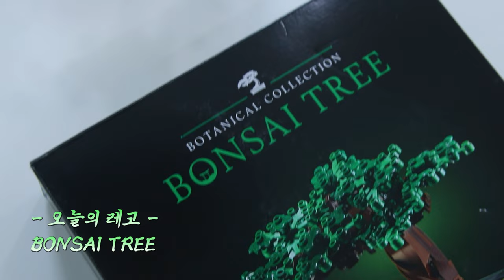(SUB) Making Lego🌳 l 벚꽃🌸인 줄 알았는데요 🐸였습니다...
Making Lego🌳 l 벚꽃🌸인 줄 알았는데요 🐸였습니다...